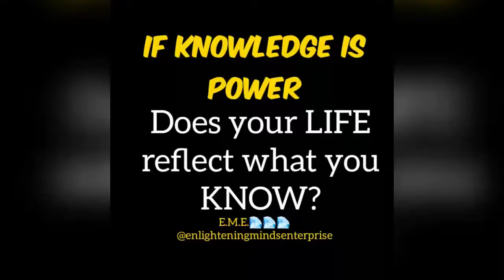💎IF KNOWLEDGE IS POWER, DOES YOUR LIFE REFLECT WHAT YOU KNOW?💎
E.M.E.💎💎💎